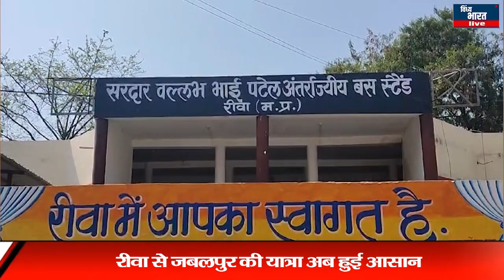रीवा से जबलपुर की यात्रा अब हुई आसान,, आज से शुरु हुई सूत्र सेवा की 4 AC बस